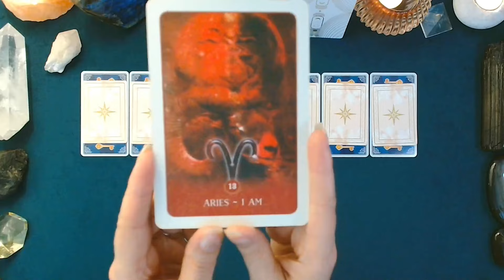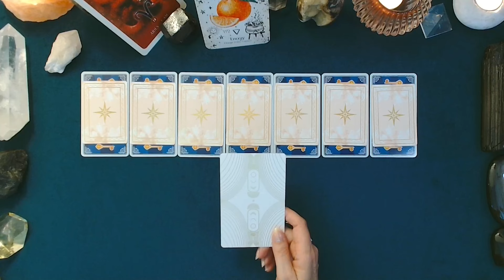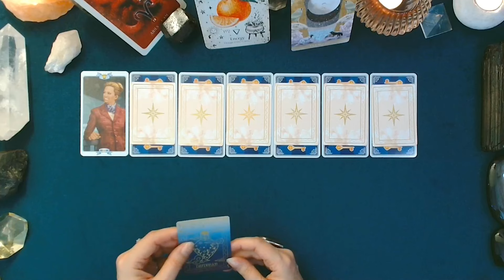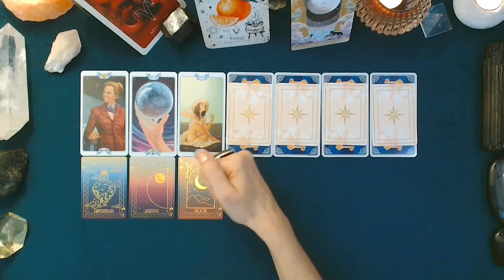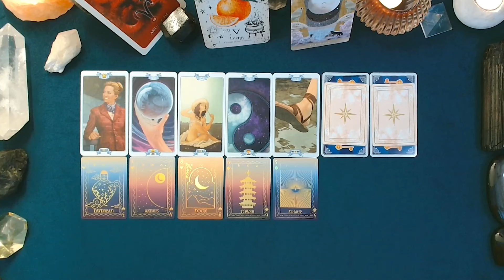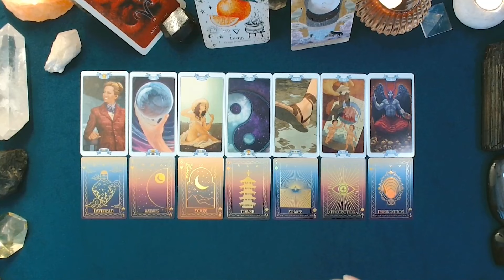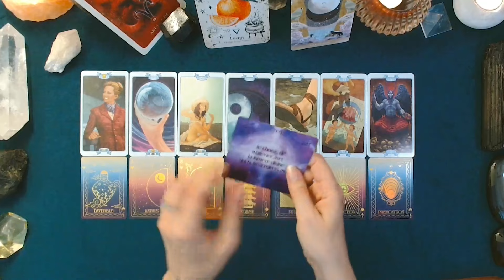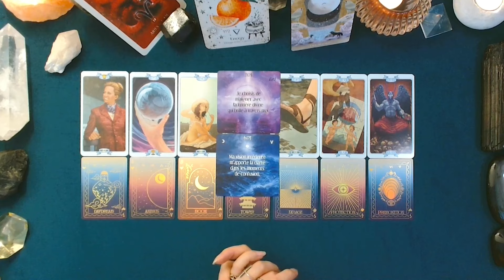♈ BÉLIER ♈ - NOUVELLE LUNE en Balance et tirage du 30 septembre au 06 octobre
Retrouvons-nous pour le Café Lune du 1er octobre 2024